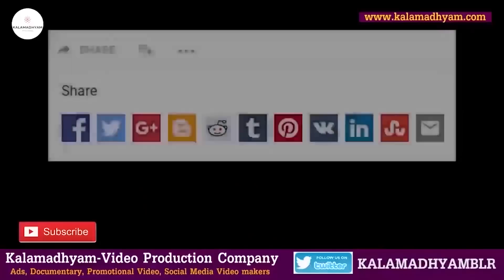'ನಟಿ ಕಲ್ಪನಾನ ಹಿಡಿಯೋದೇ ಕಷ್ಟ ತುಂಬಾ ಇತ್ತು ಆಗ'-Ep13-Q&A-Director Bhargava-Kalamadhyama-param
ಹಿರಿಯ ನಿರ್ದೇಶಕ ಹೆಚ್ ಆರ್ ಭಾರ್ಗವ-ಚಿತ್ರ-ಜೀವನ ಯಾನ
ಹಿರಿಯ ನಿರ್ದೇಶಕ ಭಾರ್ಗವ ಅವರು ವೀಕ್ಷಕರ ಪ್ರಶ್ನೆಗಳಿಗೆ ಈ ಸರಣಿಯಲ್ಲಿ ಉತ್ತರಿಸಲಿದ್ದಾರೆ.

Interviewed & Directed by: KS Parameshwar
DOP: Raviraj Hombala
Produced by : Kalamadhyama Media Works.